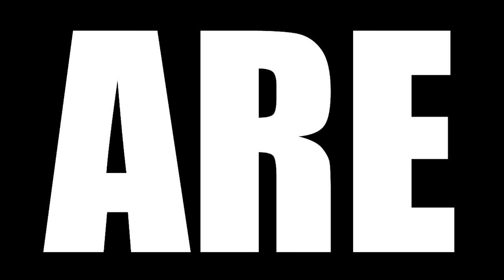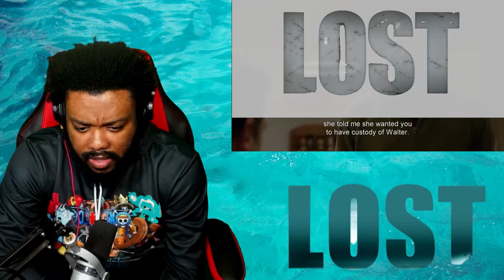LOST SEASON 1 EPISODE 14 REACTION || "Special"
Today we are watching Lost Season 1 Episode 14 Reaction, TBR reacts to A mysterious island beast reappears when Michael and Locke clash. Sayid enlists Shannon to help decipher the French woman's map.